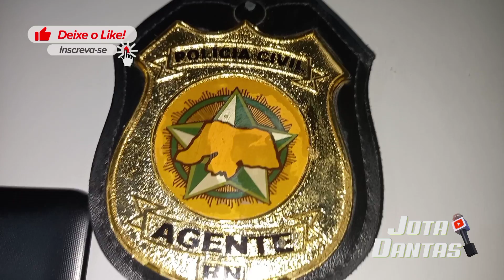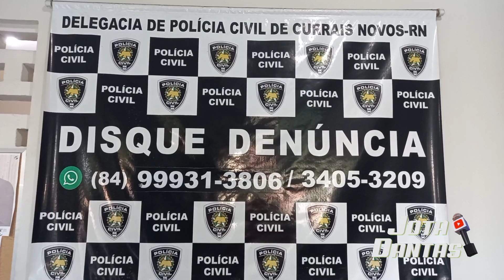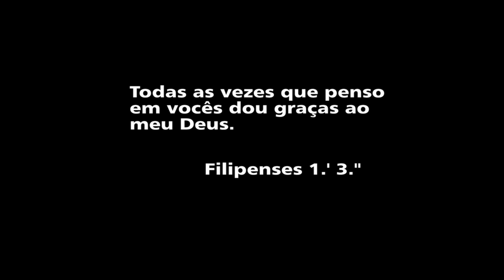POLICIA CIVIL DE CURRAIS NOVOS RECUPERA OBJETOS APÓS INVESTIGAÇÃO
A Policia civil de Currais Novos recuperou um material que havia sido levado de um proprietário rural na comunidade Totoró, em Currais Novos, na tarde desta segunda-feira 12 de abril de 2021.